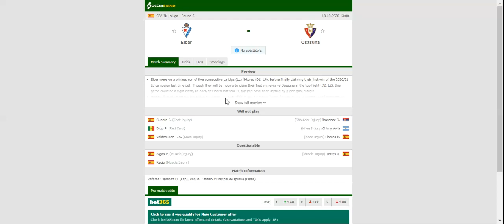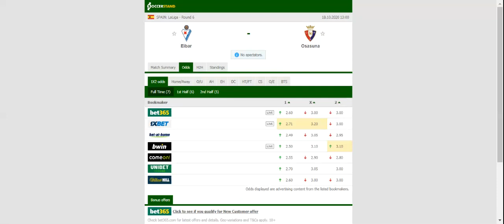EIBAR VS OSASUNA PREDICTION & BETTING TIPS - 18/10/2020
2021 college football predictions,
2019 college football predictions,
2020 ncaa football predictions,
nc state football predictions 2020,
2020 nebraska football predictions,
2020 uga football predictions,
10 football predictions 2020,
football songs,
football vines,
football skills,
football daily,
football games,
football khela,
football live,
football pump up,
football anime,
football analysis,
football asmr,
football agility drills,
football american,
football academy,
football anthem,
football boots,
football big hits,
football bloopers,
r/b football,
f c b football,
mattyb football,
s.a.b football,
football chants,